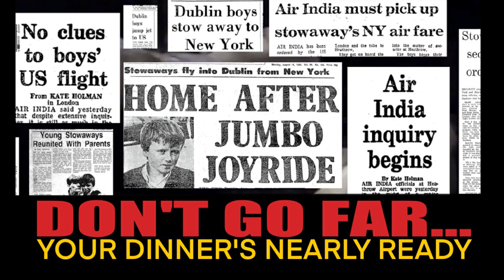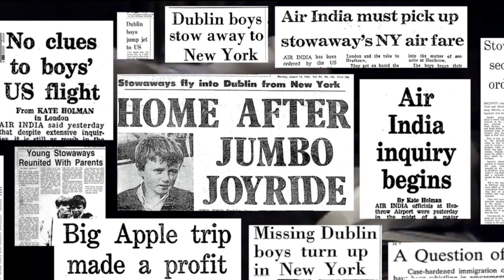DON'T GO FAR... Your Dinner's Nearly Ready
‘’Don’t go far, your dinner’s nearly ready.’’ But Dublin friends Noel Murray and Keith Byrne (aged 10 and 13 at the time) had other ideas that sunny day in August 1985. They were already well-season adventurers, often skipping school and undertaking trips.

Dinner would have to wait. They were about to embark on their biggest adventure yet!

It all began with a jaunt on a train to the seaside suburb of Dun Laoghaire, Ireland. But this particular jaunt of two carefree and streetwise boys from Darndale would even surpass their previous attempted jaunt to Butlin’s holiday camp in Wales by ferry.

This adventure would take them several thousand miles farther, expose the lack of international security checks from Dublin to London… to New York and, at one stage, the two young boys were even suspected of being duped terrorists on a bombing mission.

Their dinners got cold and over several days the two boys made world news headlines.

This is the story of their adventure….